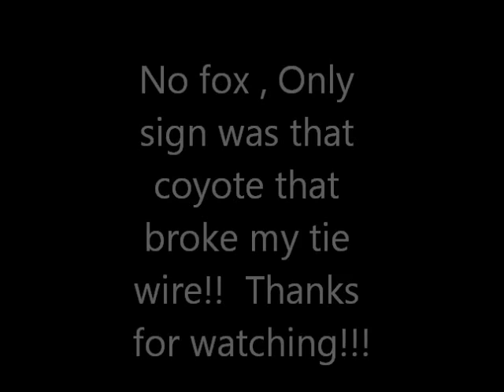Hauling firewood..weasels..rabbits & at the cabin!!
Had a busy weekend but enjoyed it! Pissed off because i lost the coyote but that's trapping!! Got most of my wood out & got the cabin all ready for the winter & a few rabbits !!